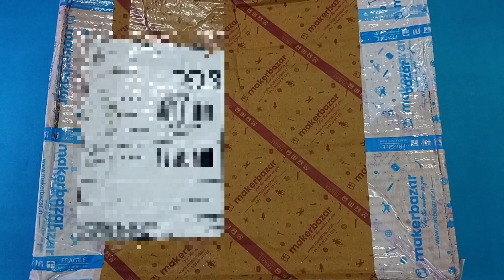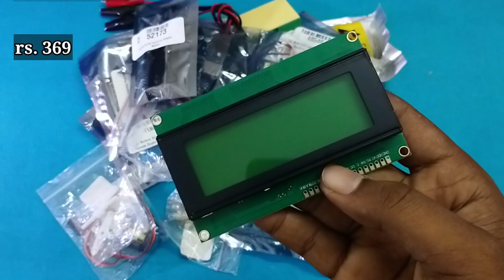Biggest Unboxing Ever! Electronics Components Unboxing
Custom Arduino projects delivered across India for IITs, NITs, and other institutions.